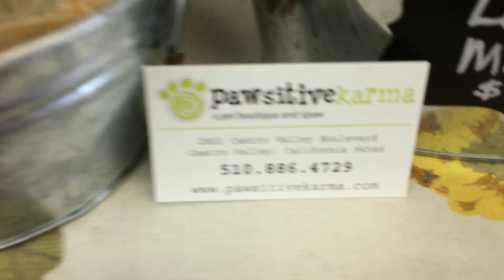Pet birthday cakes!? Meet Pawsitive Karma Robin Dog and Cat supplies | Castro Valley , CA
Meet owners Robin and Maryland of Pawsitive Karma 2821 Castro Valley Blvd. You can also support them by pre-paying for pet grooming. Or get gift certificates. They even have Pet birthday cakes!

Support smallbusiness Pets Cats Dogs coronavirus solutions
video by stacypoulos Castro Valley Vibe
Support our lgbtq sisters

I ❤️ your Castro Valley Vibe!

Castro Valley Vibe - Life Style Magazine Produced and Directed by StacyPoulos